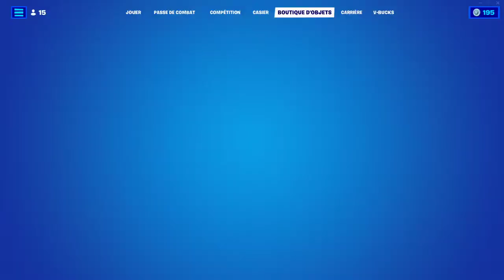BOUTIQUE FORTNITE du 8 Mai 2022